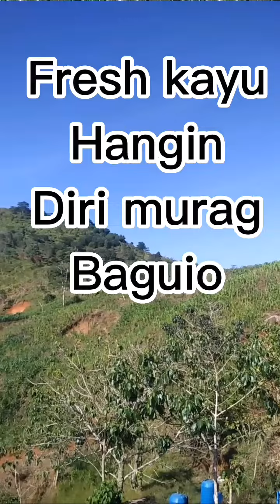Overlooking sobra pas Baguio kabugnaw /Kitaotao Sinuda @Dream Cave Mountain Resort